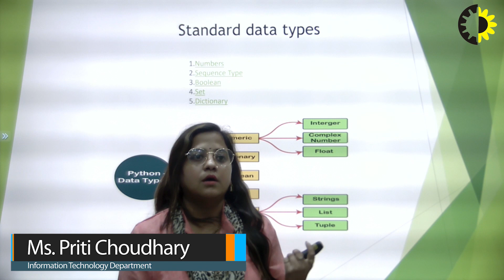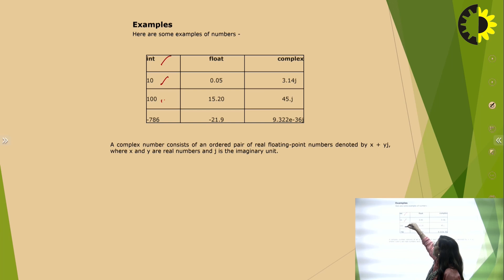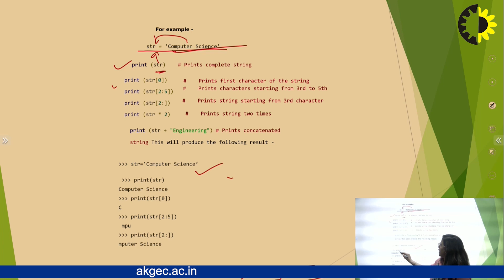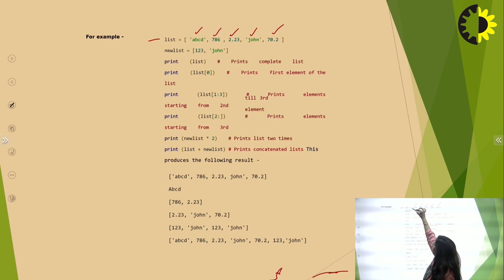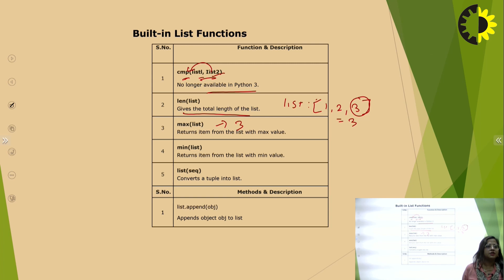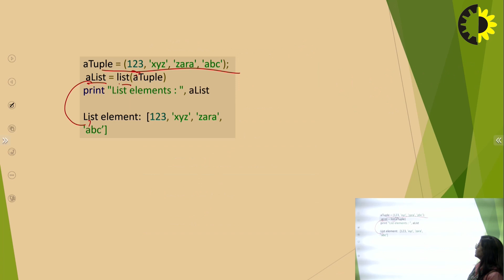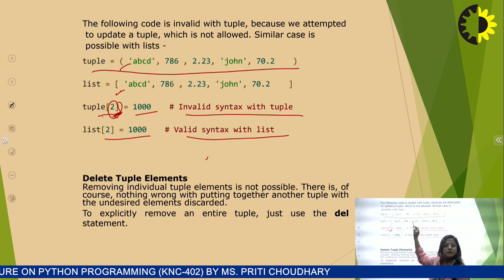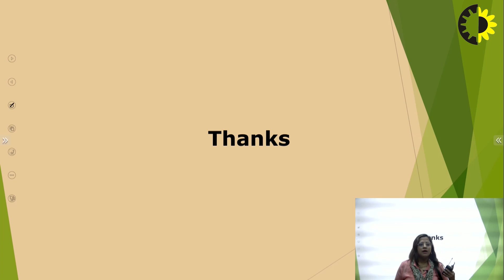''Standard Data Type'' Python Programming Lecture 02 By Ms Priti Choudhary, AKGEC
In this lecture I will discuss about data type and its function & operation using examples.